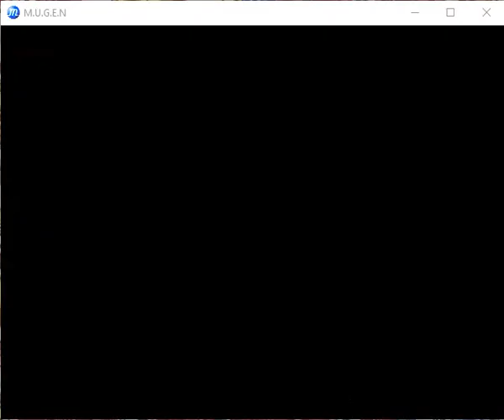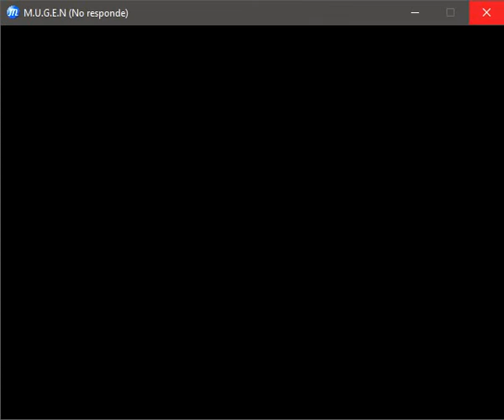LC mugen crazy chun li passibe agressibe chunli vs akuma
hola amigos del mugen ¡i am back! ahora les traigo un personaje editado y loco de la chun li y para decirles que se que cada fin de semana subo video
pero será esta ves en el trascurso entre viernes o sábado ya que tengo limitado esta maquina de usarlo pero no se preocupen subiré dos